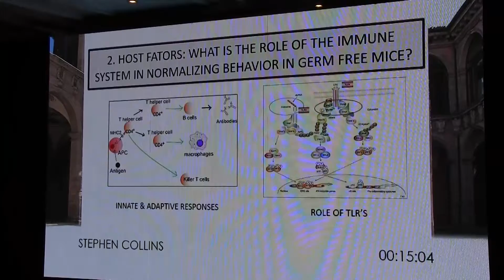Microbiota and healthy life: how important they are for the relief of irritable bowel syndrome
Prof. Stephen Collins, Director of Farncombe Research Institute
Associate Dean for Research, McMaster University